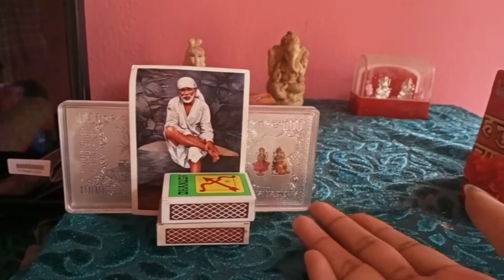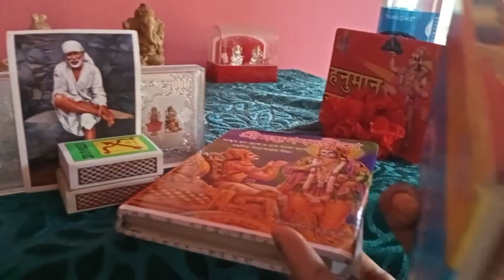আজ প্রথম সিদল বরা বানালাম।সাথে আমার মিনি পুজো ঘর টাও দেখে নাও 🙏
about this video -আজ প্রথম সিদল বরা বানালাম।
সাথে আমার মিনি পুজো ঘর টাও দেখে নাও 🙏

your queries -
সিদল বরা রেসিপি।
sidol Bora recipe.
Bengali sidol Bora recipe.
আমার মিনি পুজো ঘর।
My mini God temple.
Happy place God  temple.

Hi I am sweety. This is my new vlog channel. This channel is related to vlogging. Please support me guys 🙏.